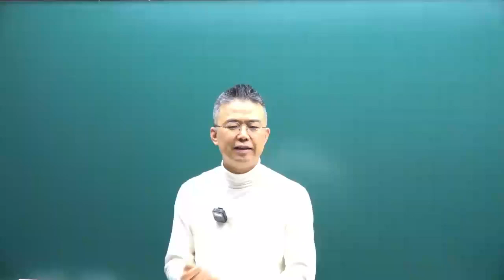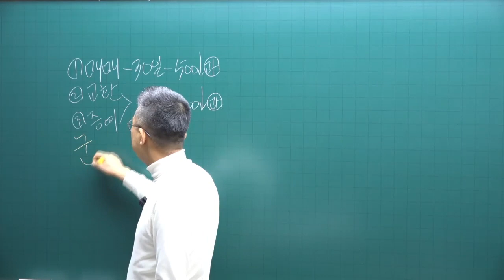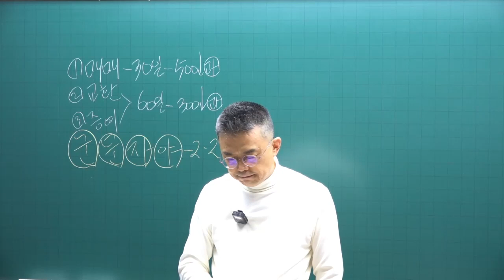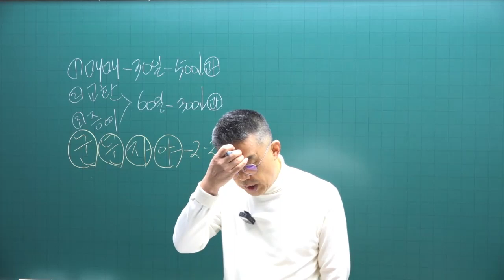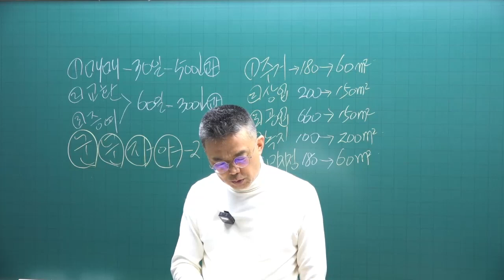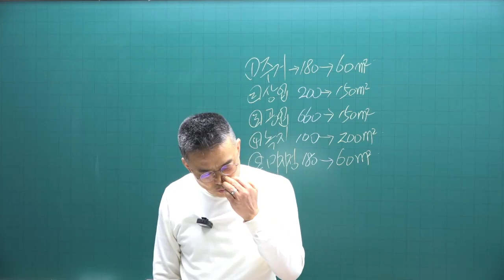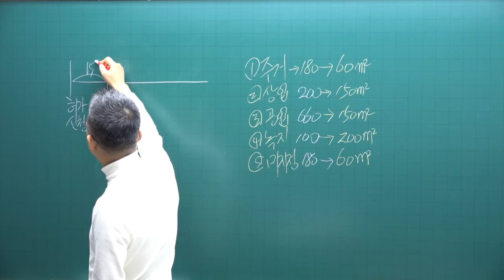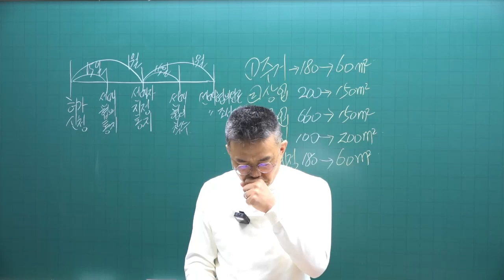[공전무 - 공인중개사 무료인강] 2023년 공인중개사 시험과목 공인중개사법령및실무 박용덕 교수 기본이론 17강